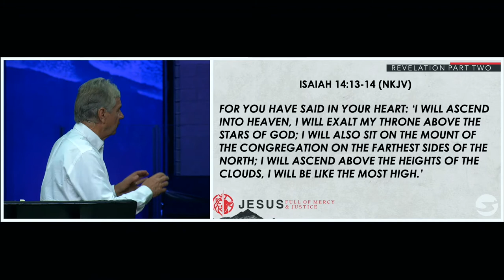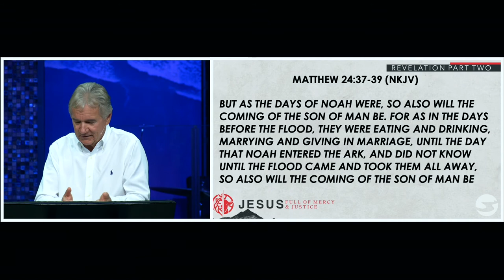Revelation 18 | Pastor John Spencer